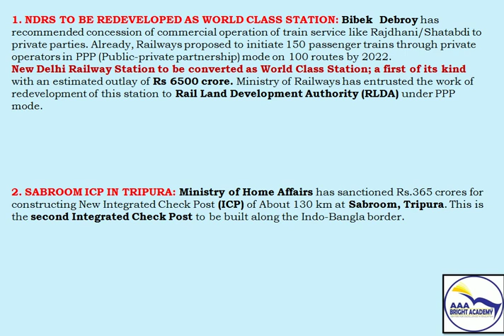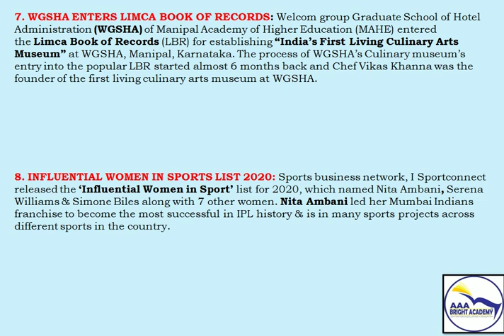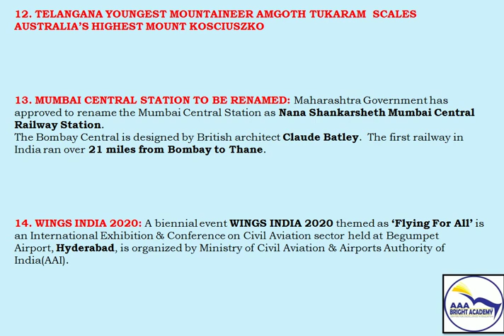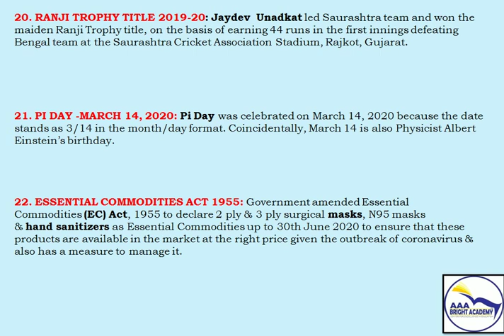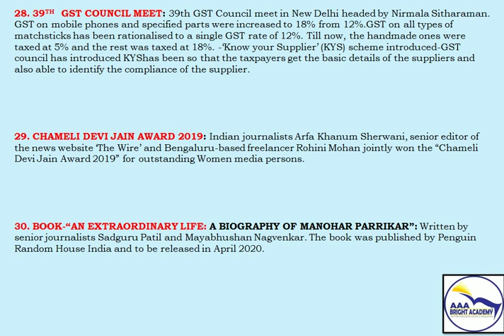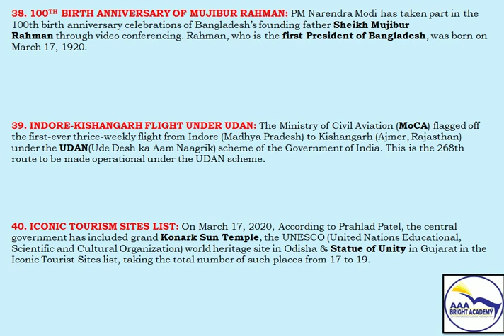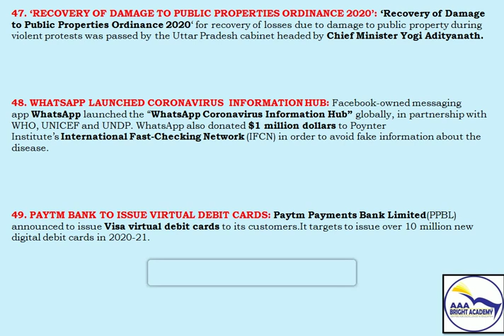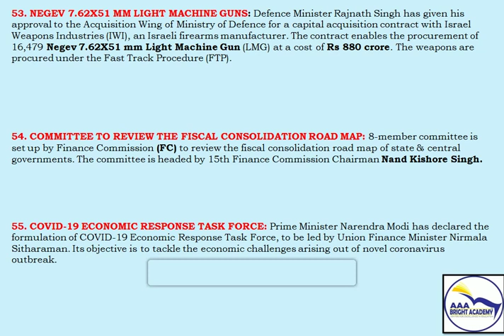Weekly Current Affairs : 14th - 21st March Current Affairs Question [Current Affairs]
Weekly Current affairs for all cometetive exams. Applicants who are preparing for the competetive exams must watch this Current affair video tutorial for general awarness section.

1. No duplicacy or editing of the videos is allowed without the written permission of the publisher.

2. All the dispute are subject to Chandigarh Jurisdiction only.

@ Copyright Reserved
AAA BRIGHT ACADEMY